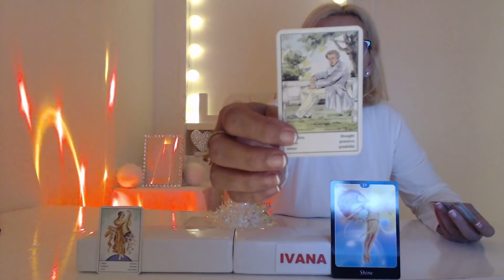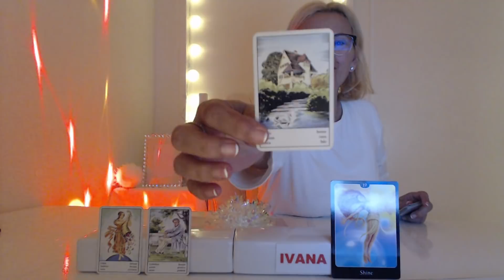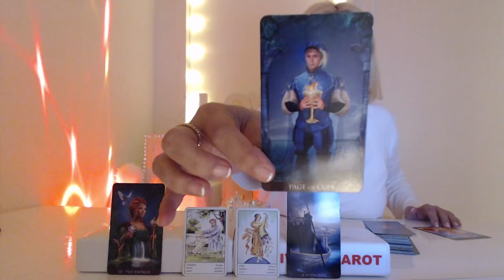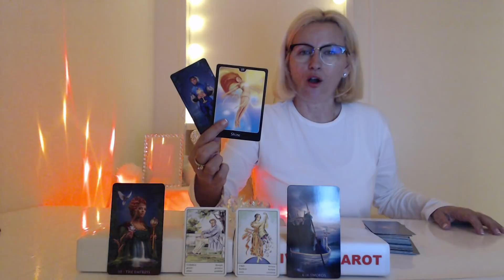❤️DAILY TAROT READING FOR 19 OF MARCH